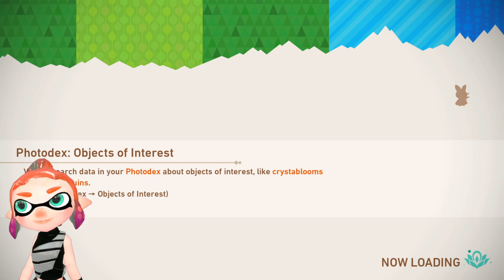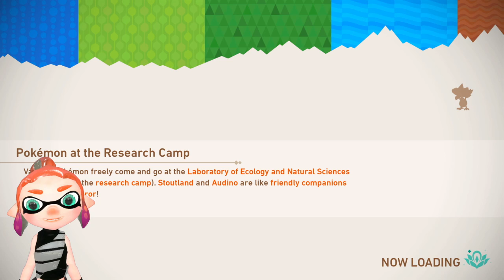[Stream Archive] New Pokemon Snap - Part 2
Stream from May 4th 2021